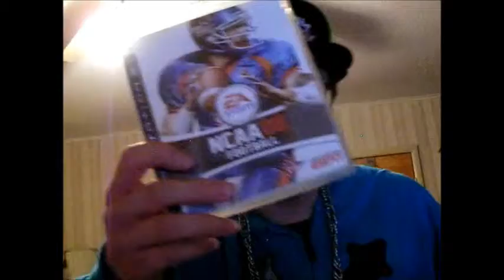Java Monster Russian Blend 3-21-15!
Thanks to my middle sister and my Dad and ebay and paypal and CVS for making this purchased possible and happened.  The Energy Drink I am drinking tonight is Java Monster Russian Blend.